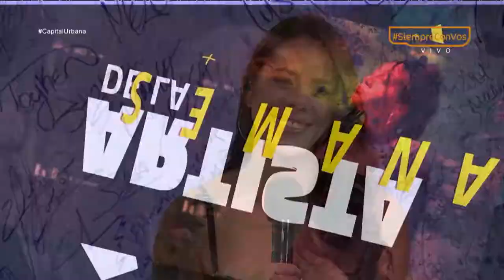Entrevista Juan Palau [Capital Urbana] Telemedellín